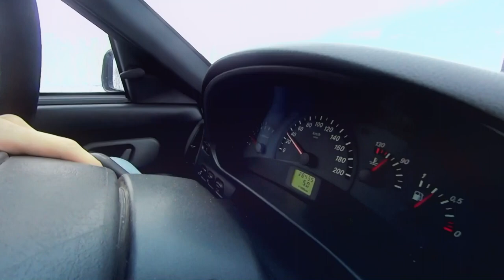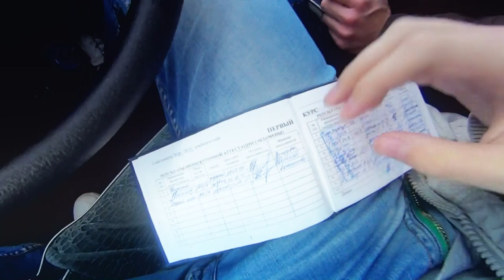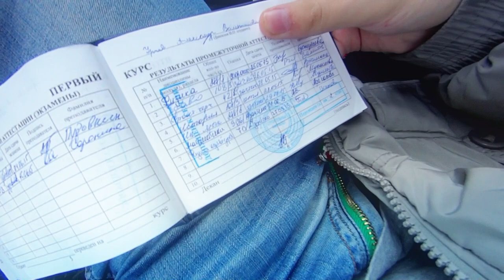VLOG : Валим как Давидыч